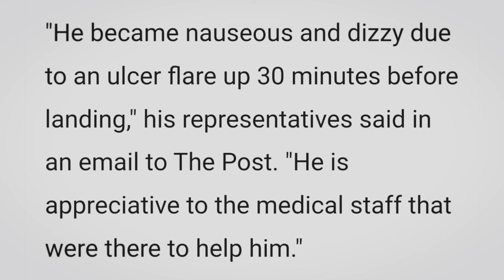Mike Tyson vs Jake Paul Fight Was RIGGED!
Mike Tyson vs Jake Paul

In a shocking twist, Mike Tyson, the legendary former heavyweight champion, faced defeat against YouTuber-turned-boxer Jake Paul. But what really went down in the ring? Was it age, strategy, or something deeper? This video dives into the untold story behind Tyson’s surprising loss. From Jake’s evolving skillset to Tyson’s challenges in adapting, we uncover the factors that led to this unexpected outcome.

Join us in our mission to help you minimize stress and maximize potential!

did mike tyson beat jake paul in the boxing match